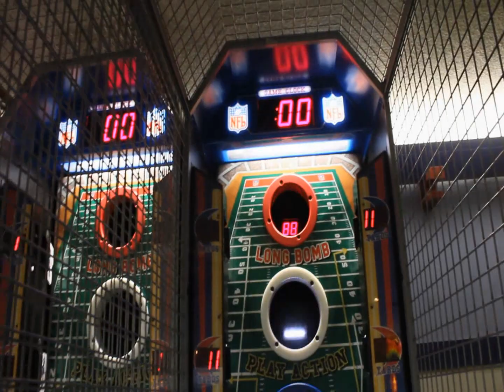IAM FAME -GOT GAME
2nd single off the mixtape story mode (got game )